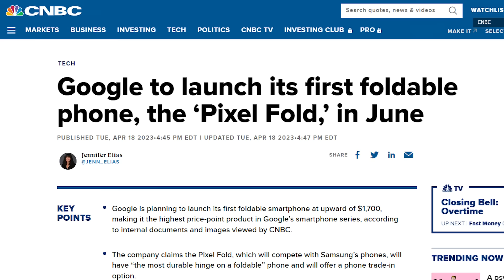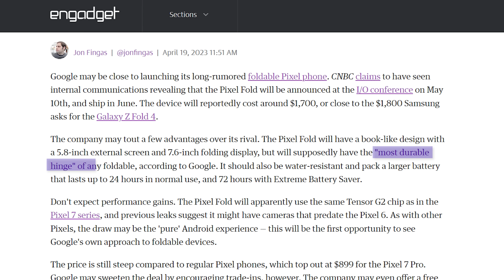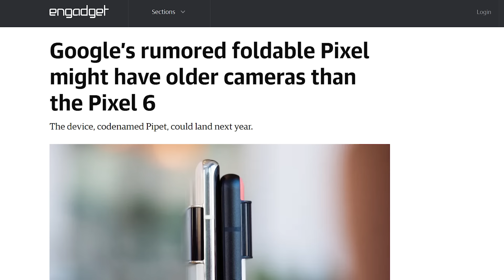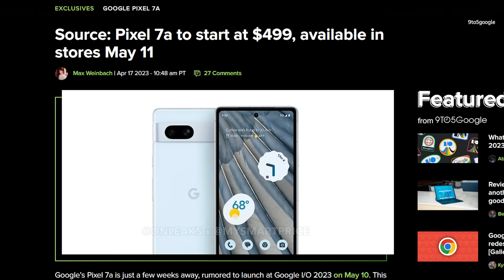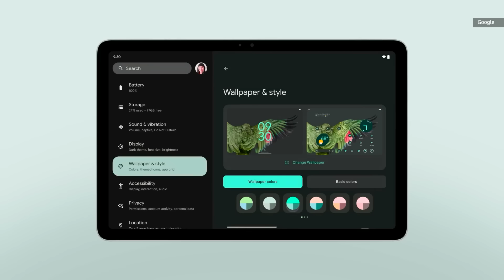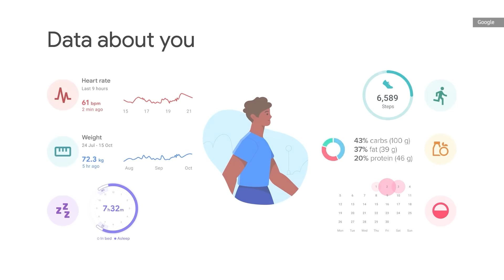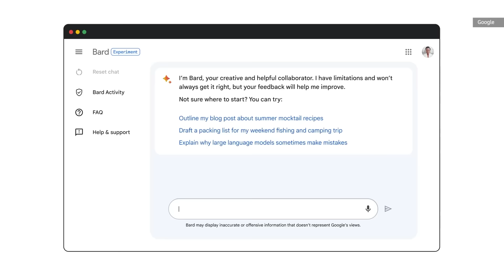Google I/O 2023: What to expect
Once again, Google I/O is just around the corner. From new updates to Google's flagship phones and a new foldable phone, to AI software such as Project Starline and the previously teased AR glasses, we are looking forward to what we can expect at Google's 2023 I/O.

*Note: Google officially revealed the Pixel Fold on May 4th.*